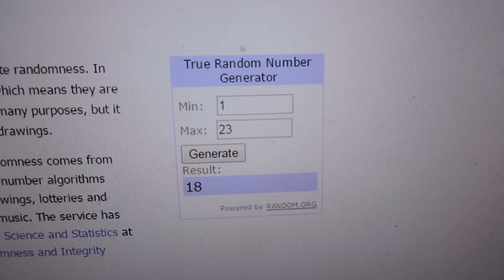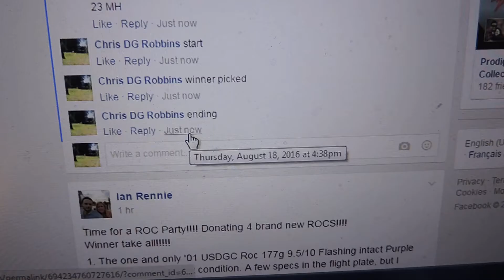Matt Epperly 8/18/17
Proto Dest